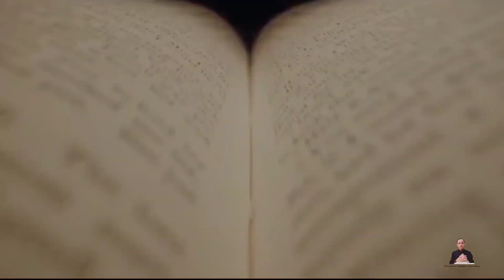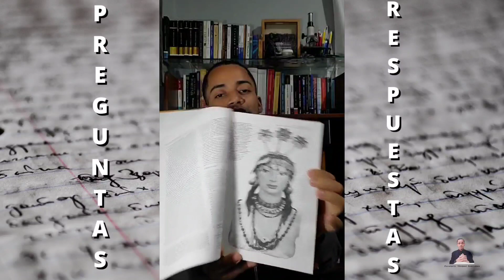Seccion 01 | Preguntas y Respuestas con Feliberto Vásquez Rodríguez